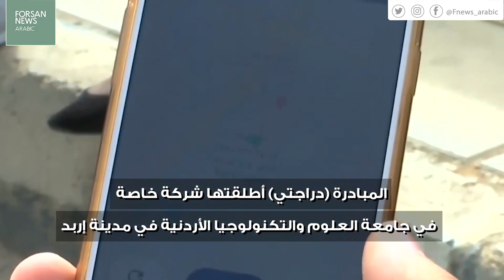دراجات هوائية للطلاب في الحرم الجامعي بالأردن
-مبادرة جديدة في جامعة أردنية تسمح للطلاب باستخدام دراجات هوائية في الحرم الجامعي
- تهدف إلى وقف إهدار وقت الطلاب، وتتيح لهم فرصة لممارسة نشاط مفيد للصحة
-المبادرة (دراجتي) أطلقتها شركة خاصة في جامعة العلوم والتكنولوجيا الأردنية في مدينة إربد
- تتيح للطلاب استخدام الدراجات الهوائية مقابل قرشين أردنيين فقط للدقيقة الواحدة